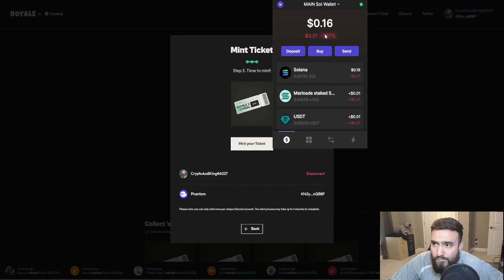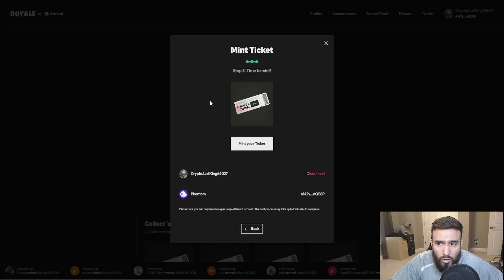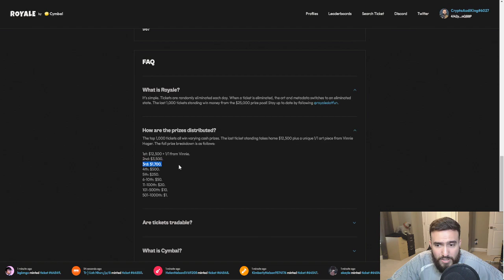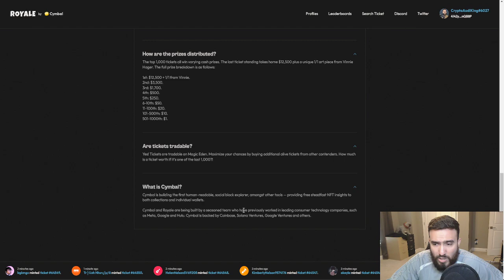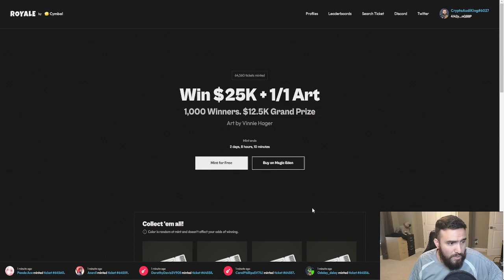Win $25K with ROYALE 2 NFT FREE MINT! [CRYPTOAUDIKING]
●▬▬▬▬▬▬▬▬Socials▬▬▬▬▬▬▬▬●

●▬▬▬▬▬▬▬▬▬▬▬Crypto Exchanges▬▬▬▬▬▬▬▬▬▬▬●

●▬▬▬▬▬▬▬▬Tips▬▬▬▬▬▬▬▬●

 Please invest responsibly, my channel is here for the sole purpose of uploading my experiences and entertaining you guys. I suggest not gambling your money at all as it is a very good way of losing money. Please stay safe during these troubling times.